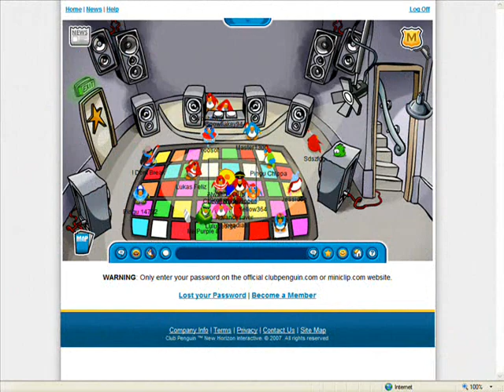cp famouse spotline episode 1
hi this is episdoe 1 of clubpenguins famouse spotline this show is about if like i dont break my penguin meets really famouse penguins like paintboy110 chweit rockhopper i put this in youtube this episode is the first episode were i meet rockhopper and chweit i dont post much of this series becuase its hard to find really famouse penguin go to w if you like clubpenguin bye!!!